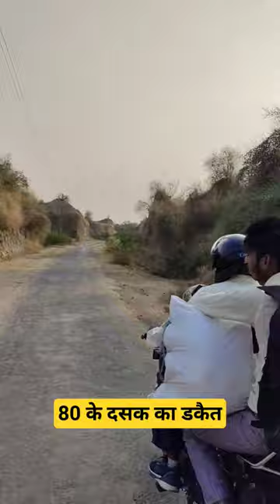निर्भय गुर्जर: 80 के दसक का खूंखार डकैत dakait nirbhay Singh gurjar, chambal dakait